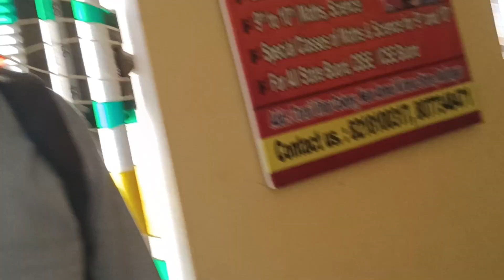Aaj pehli bar dekha Aisa 😥| Aaj se roj karungi ye kaam | Sparrow